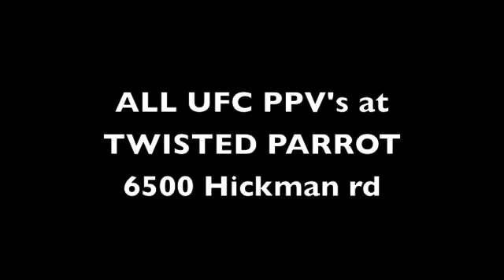MCC 27: Mutapcic vs Cummings WEIGH-INS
All 24 fighters hit the scale and face off for MCC 27.